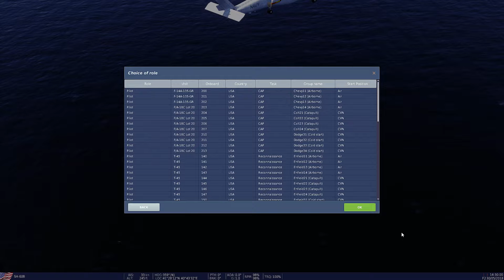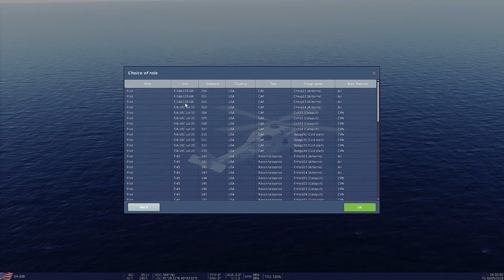Banklers CASE I revisited in the F-14A - (this time with rudder pedals)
It's remarkable how perishable of a skill this can be. Just a couple of weeks away from DCS and i almost had to start from scratch. Still, the rudders help to keep the scores in the 50's.